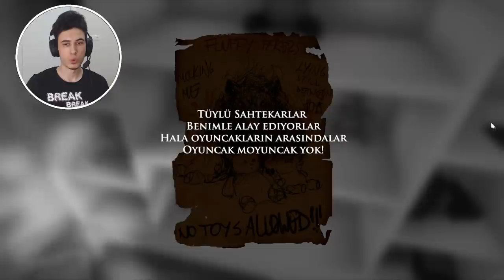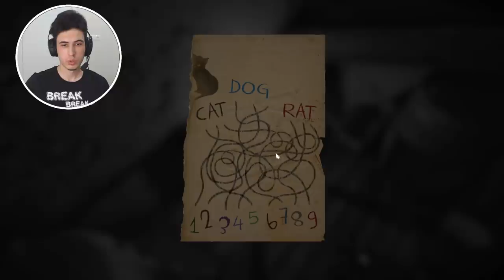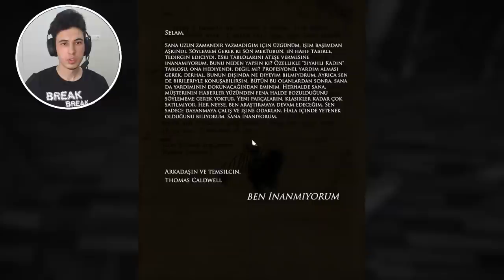GUAJ BOYA - PSİKOLOJİK KORKU OYUNU LAYERS OF FEAR [ TÜRKÇE ] #3